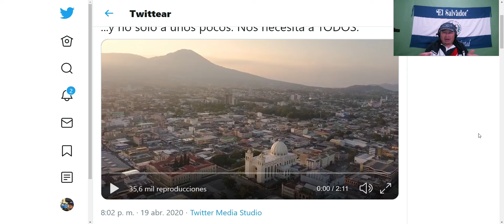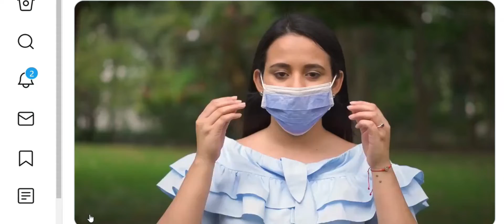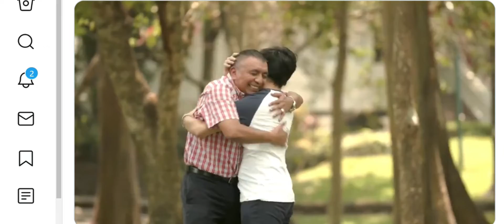IMPACTANTE VIDEO DEL GOBIERNO DE NAYIB BUKELE A LA POBLACION SALVADOREÑA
POR NUESTRAS FAMILIAS QUEDEMONOS EN CASA